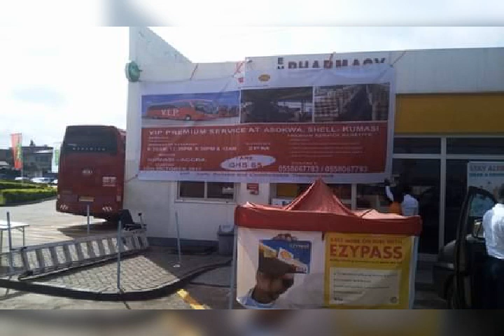VIP Jeuon Transport Bus Ghana Airport To Kumasi, All You Need To Know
VIP Jeuon Bus Reviews giving brief history of the company, fleet types and it's features as well as services offered by the company.